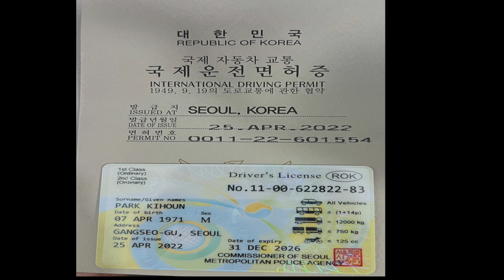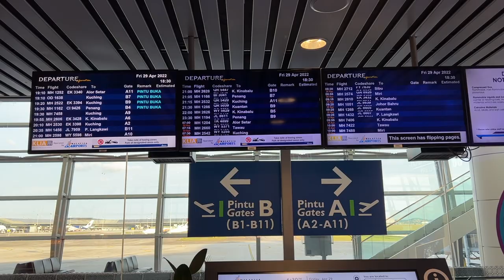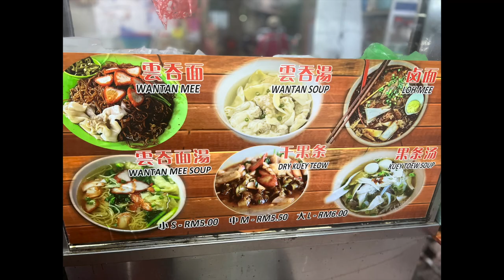말레이시아 한달살기 준비, 출발, 쿠알라룸푸르에서 랑카위 도착 1인 초보자용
말레이시아 한달살기 준비와 도착 과정에 대한 정보 입니다. 쿠알라룸푸르, 랑카위  공항 정보도 있습니다.